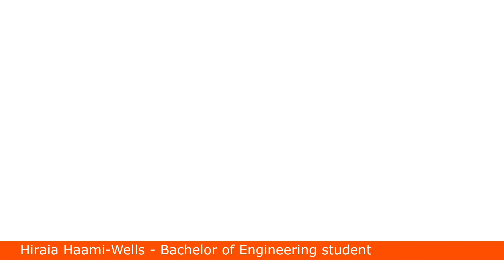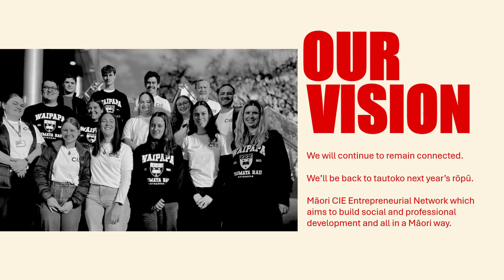Kurutao - Māori Entrepreneurial Leaders expedition 2024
Kurutao aims to motivate tauira Māori (students) through inspiration from Aotearoa New Zealand’s innovation landscape, encompassing both indigenous and non-indigenous elements. By exposing participants to a diverse range of innovators, ventures, and networks, CIE aims to deepen mindsets and foster a new generation of forward-thinking leaders.